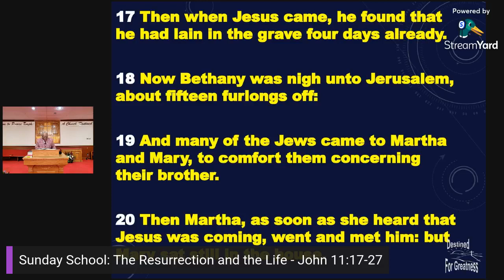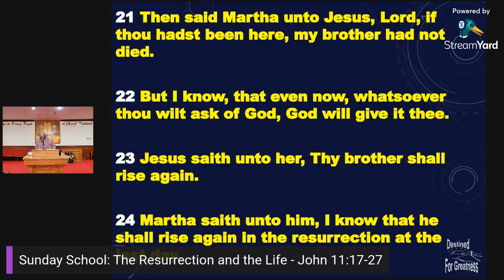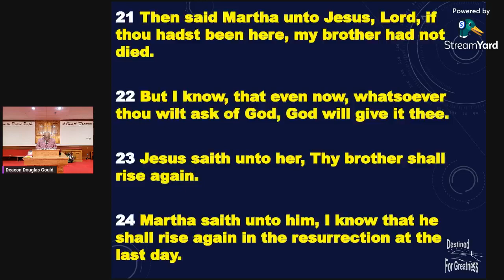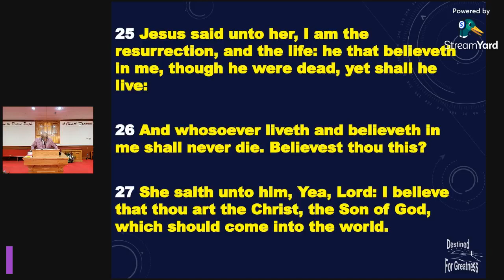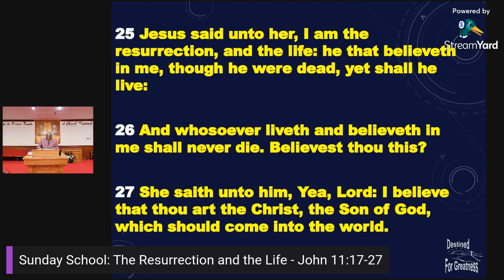Sunday School: The Resurrection and the Life